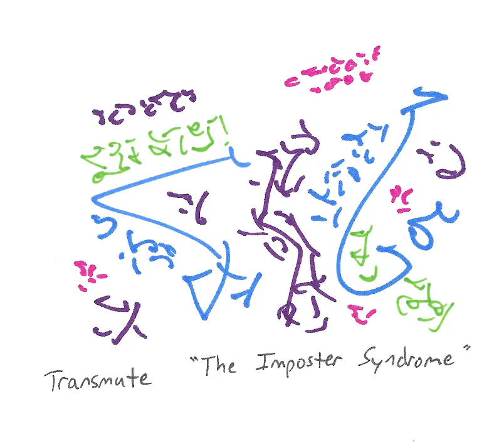Light Language: Transmute "The Imposter Syndrome"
This light language is intended to transmute beliefs in the imposter syndrome and all feelings of inadequacy. We all have a gift unique to our desires and dreams. We are here for many reasons and we are more than enough for each new adventure we tackle in life. Whether you feel like an imposter at work, at school, at home, or just life in general then this energy will assist in transmuting the past beliefs, habits and thoughts that no longer serve your highest good in delivering your gifts to the world now. Doubt kills more dreams than failure ever could as they say, however doubt can be a healthy energy if used properly as well. Allow the energies of Source to assist in dissolving your self-doubt and provide guidance to achieving your heart’s desires. Even if you are succeeding the Imposter Syndrome can stifle your growth and ultimately your gift as confidence in yourself will always provide a universal return.